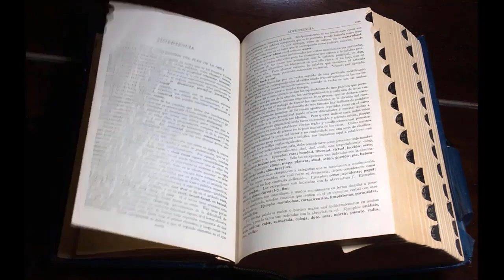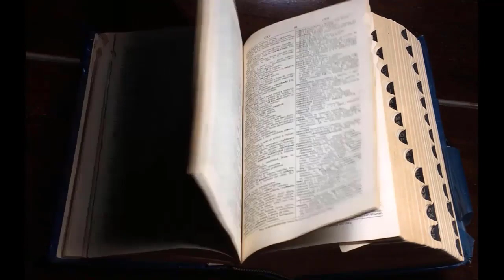Bartlomiej Dragowski Pronunciation | How to Pronounce Bartlomiej Dragowski Polis Footballer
LEARN Bartlomiej Dragowski Pronunciation | How to Pronounce Bartlomiej Dragowski Polis Footballer

This video will answer your following queries:
How To Pronounce Bartlomiej Dragowski, How To Pronounce Bartlomiej, Bartlomiej Dragowski - 2020/21 Saves